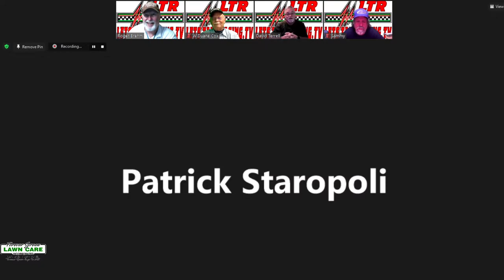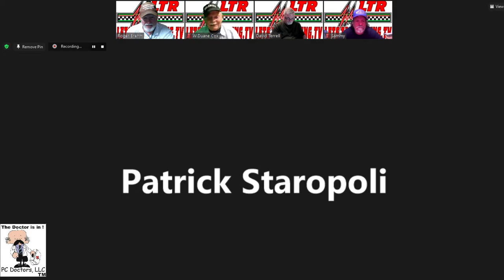Let's Talk Racing TV Show 6/2/21 Patrick Staropoli, Sammy, David, Duane, Roger, & Guests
Have you ever wanted to know what is going on behind the scenes in the race garages? Wanted to be able to talk to the drivers? Well you can with Let's Talk Racing TV Show, it is broadcast live every Wednesday night starting at 7pm. We have a chat room for asking questions and we also have a call in line to ask your questions live on the air.

This show's guests were:
Patrick Staropoli & some Racing News

Hosted by Roger Brehm - retired NASCAR driver
Interviewers:
Roger Brehm
David Terrell
Sammy Gaita Sr.

You can post questions for our guests on the Facebook event page.